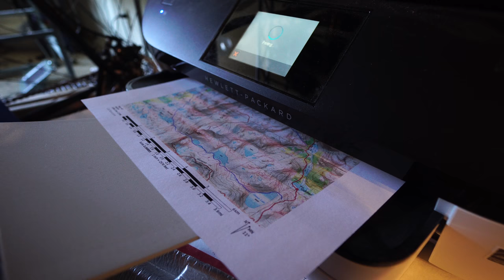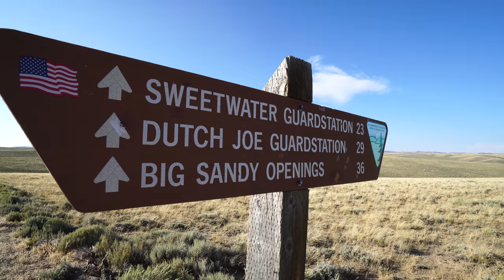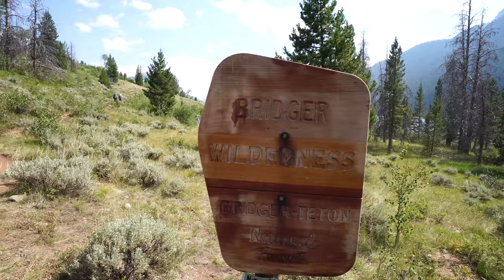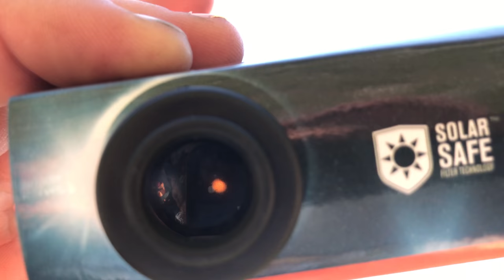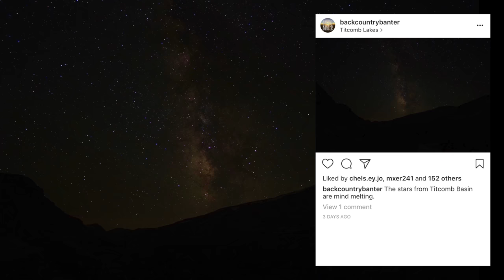Backpacking The Wind River High Route During A Total Eclipse (Part 1)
Follow four of us along one of the most beautiful high routes in the world... The Wind River High Route. Now featuring more totality than ever!

Music in this video is from Lakey Inspired check out his music